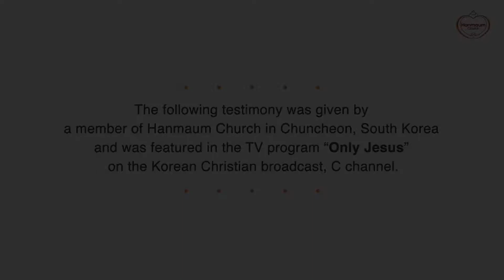I Failed in the Stock Market and Met the Lord! : Gook-Hyeon Cho, Hanmaum Church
I Failed in the Stock Market and Met the Lord!
- Gook-Hyeon Cho, Hanmaum Church -

I couldn’t believe in a God I couldn’t see. Even if God did exist, I didn’t think that the man named Jesus could be Him.

Eventually, I ended up in a situation I couldn’t control; I lost everything to the stock market. It was during this despair that I met the risen Jesus, and I came to believe in Jesus as my Lord and my God. I want to share this testimony with you.